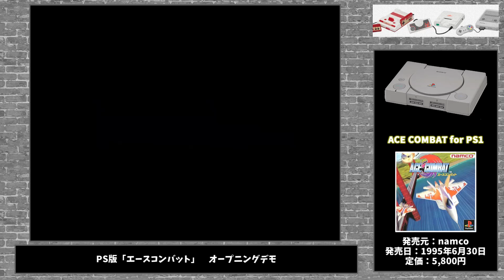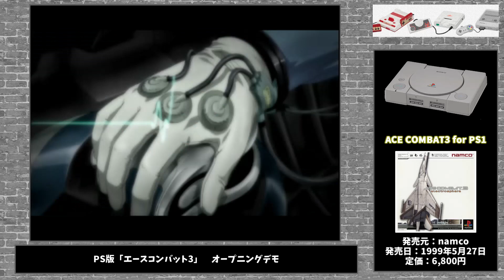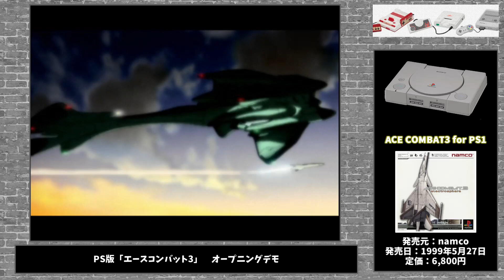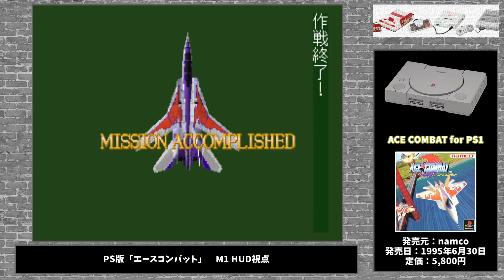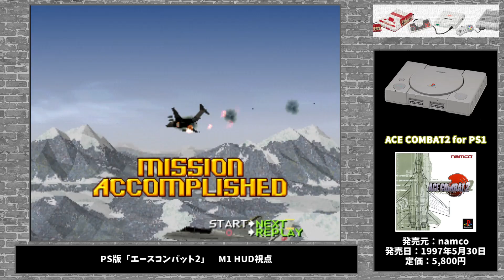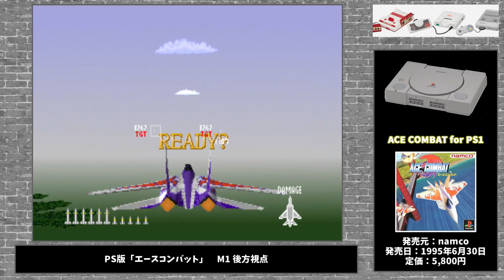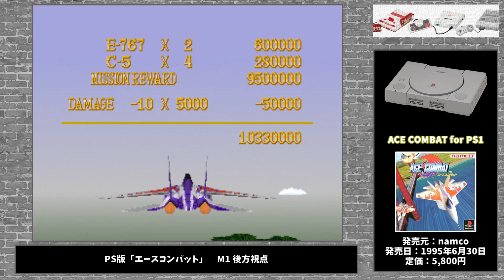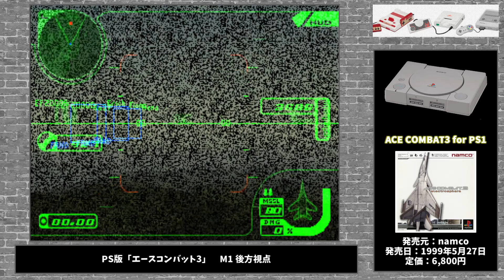PS1「ACE COMBAT」シリーズの進化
プレイステーション版「エースコンバット」
プラットフォーム：プレイステーション
開発元：ナムコ(NAMCO)
発売日：1995年6月30日
定価：5800円

プレイステーション版「エースコンバット2」
発売日：1997年5月30日
定価：5800円

プレイステーション版「エースコンバット3 エレクトロスフィア」
発売日：1999年5月27日
定価：6800円

0:00 AC1 OPENING
1:18 AC2 OPENING
2:34 AC3 OPENING
4:20 AC1 M1 HUD視点
5:58 AC2 M1 HUD視点
7:28 AC3 M1 HUD視点
11:24 AC1 M1 後方視点
13:58 AC2 M1 後方視点
15:30 AC3 M1 後方視点